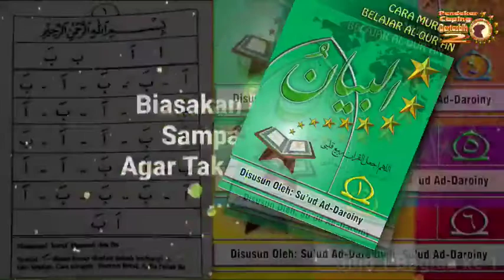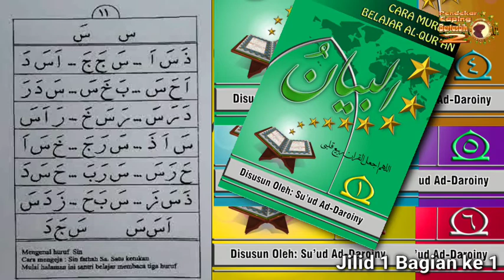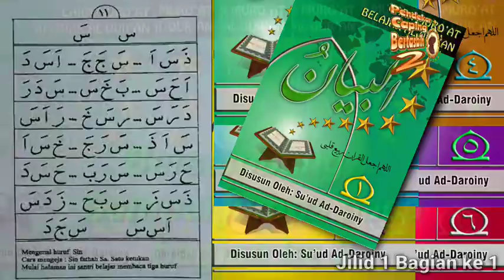Belajar Membaca Al-Qur'an Itu Gampang (Metode CMBQ Al-Bayanu Jilid 1 Bagian 1)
Cara Muroat Belajar Al-Qur'an Metode Al-Bayanu Jilid 1 Bagian 1

Setiap huruf memiliki satu ketukan

Ustadz mengenalkan nama huruf dan syakal serta cara mengejanya.

Jika santri keliru mengucapkan huruf tanyalah nama huruf tersebut kemudian ejalah huruf tersebut oleh ustadz dan bacalah hasil ejaannya oleh santri.

Baris paling bawah adalah untuk latihan mengeja.

Jangan dinaikkan jika belum lancar dan benar.

Santri boleh naik ke jilid 2 jika sudah lancar dan benar baca'annya dan mampu mengucapkan bacaan ruku, sujud dan itidal. Syukur jika sampai hafal.

Nb;
Video bacaan sholat untuk masing-masing Jilid insyaallah akan kami buat secara terpisah.

Ttd;
Penyusun,